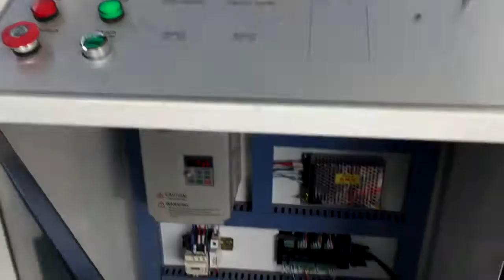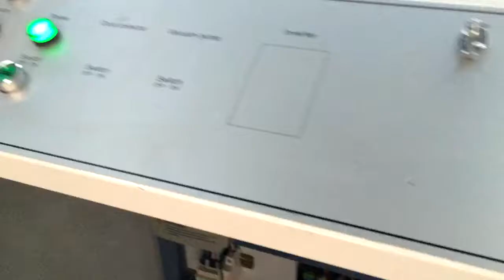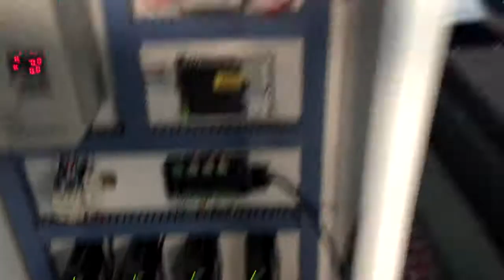Remax 1318 Stone cnc router machine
Remax 1318 stone cnc router machine, with 5.5kw water cooling spindle, DSP A11 control system, Hiwin square rails and rack gear, heavy duty lathe bed.